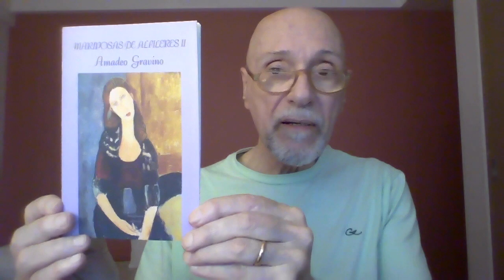Poemas de Amadeo Gravino de tres colecciones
Leídos por Rolando Revagliatti.

Títulos: 'Versos de sopa y café con leche', 'Mariposas de alfileres II' y 'Postales de Europa'.